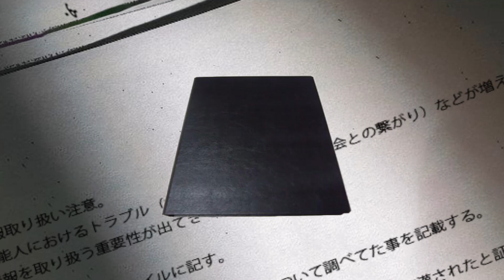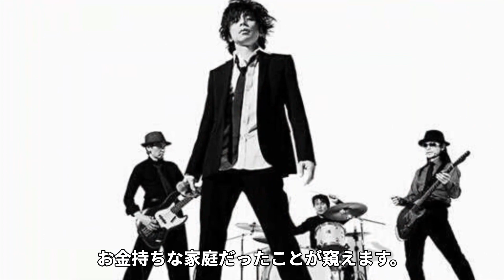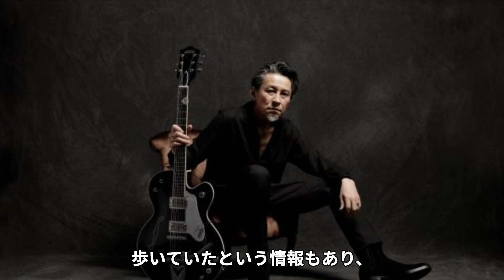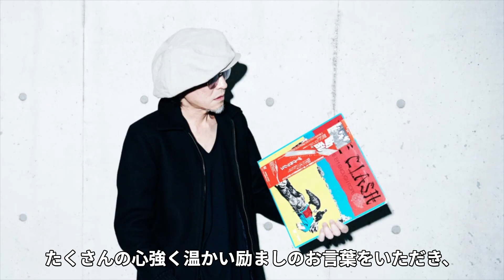【驚愕】ミッシェル・チバユウスケの癌と戦い続けた晩年…辛い闘病生活を支えた妻の正体に涙が止まらない！『The Birthday』で活躍し続けたボーカルがアベフトシに言われたある一言に驚きを隠せない！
今回は、チバユウスケさんについてご紹介します。